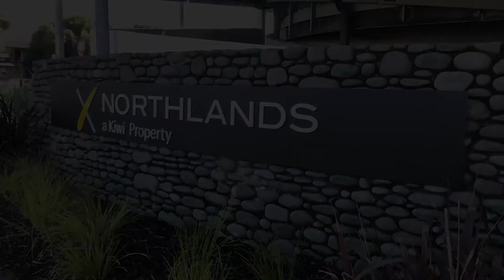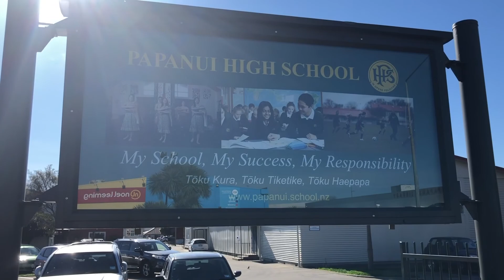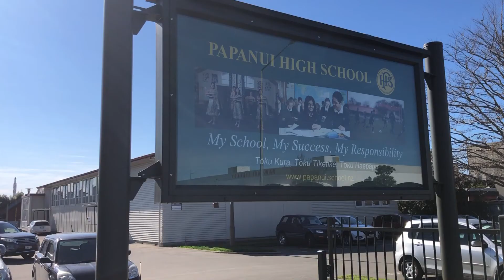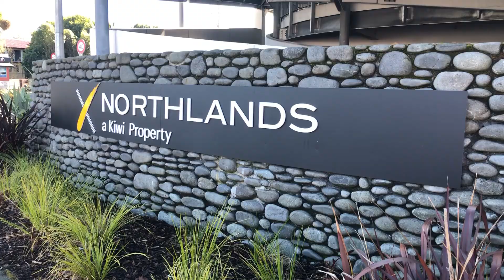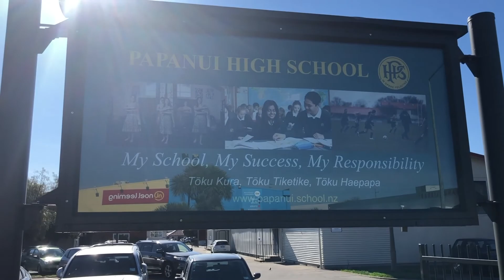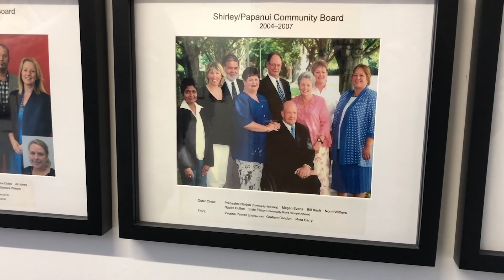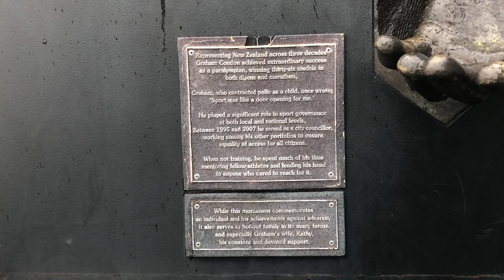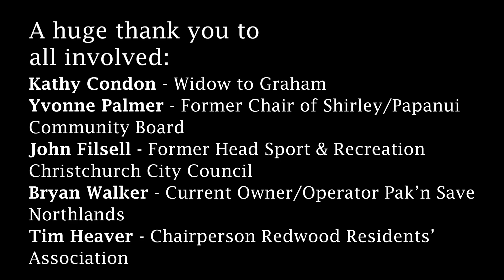Graham Condon: A History of the Papanui Recreation & Sports Centre, and the man who fought for it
The Graham Condon Recreation & Sports Centre holds a prominent place in the heart of the Papanui Community and caters to a wide range of people.

This video is a testament to the power of the community working together, and of the late Councillor Graham Condon's incredible heart for people. Without either of these, the space would not be what it is today.

Enjoy this short walk through the History of the Graham Condon Centre.

Presented by the Papanui-Innes Community Board, in collaboration with Tom Linklater of Papanui Youth Development Trust.